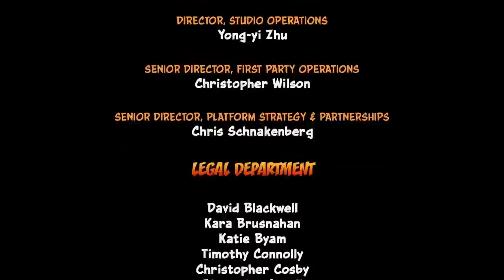De Laatste Hump - Crash Bandicoot - N. Sane Trilogy (FINALE)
Crash we zijn nog niet klaar, je kan zo verder met Tawnia

GAME: Crash Bandicoot - Crash Bandicoot N. Sane Trilogy
AUTEUR: Vicarious Visions / Activision
Crash Bandicoot N. Sane Trilogy is a platform game developed by Vicarious Visions and published by Activision. It is a compilation of remasters of the first three games in the Crash Bandicoot series: Crash Bandicoot, Cortex Strikes Back, and Warped; all which were originally developed by Naughty Dog for the PlayStation during the 1990s. The game was first released for PlayStation 4 in June 2017, with versions for Microsoft Windows, Nintendo Switch, and Xbox One being released in June 2018. It received positive reviews from critics, and sold over 10 million copies by February 2019.